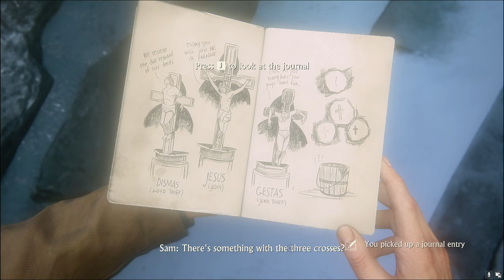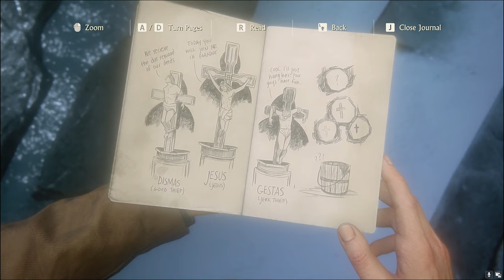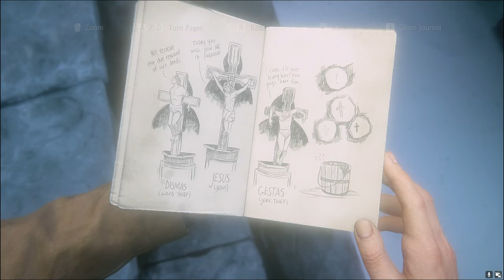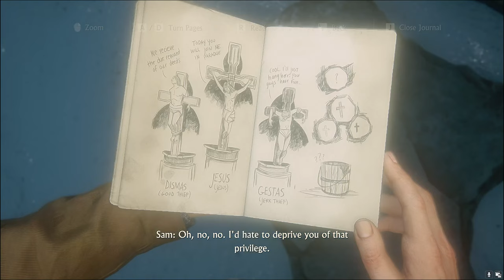SAM AND NATHAN SOLVING PUZZLE TO FIND TREASURE 😨 #06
Mr JD